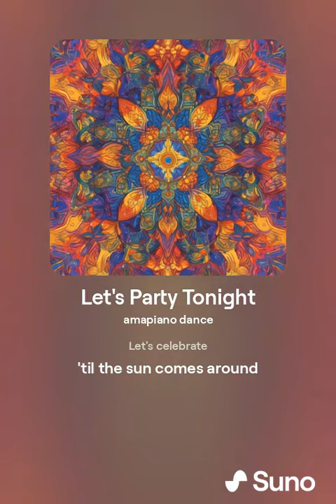"Let's Party Tonight" by Suno